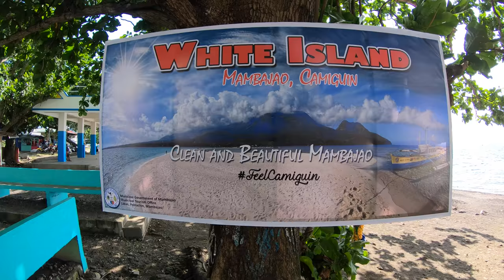WHITE ISLAND CAMIGUIN | PHILIPPINES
Here is a cinematic drone shot we did at the White Island in Camiguin, Philippines.  This island is very beautiful and riding the boat  to reach there is nicely organized.  Not to mention, it is not loaded with a lot of tourists. We did enjoy our visit in this island and we highly recommend it!!!

This video is shot in 4k.  Adjust your video watching according to your preference.👍🏼

PUTING ISLA SA CAMIGUIN | PILIPINAS

Narito ang isang cinematic drone shot na ginawa namin sa Puting  Isla ng Camiguin, Pilipinas. Ang isla na ito ay napakaganda at ang pagsakay sa bangka upang makarating doon ay mahusay at maayos. Ang isla ay hindi ito puno ng maraming turista. Nasiyahan kami sa aming pagbisita sa islang ito at lubos naming inirerekumenda ito !!!